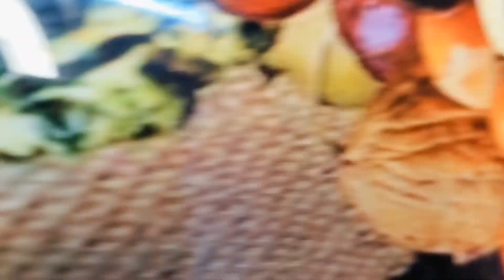আম পান্না গরমে শরীর ঠান্ডা রাখতে বানিয়ে ফেলুন দুর্দান্ত স্বাদের ড্রিঙ্ক Aam panna Summer special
আম পান্না গরমে শরীর ঠান্ডা রাখতে বানিয়ে ফেলুন দুর্দান্ত স্বাদের ড্রিঙ্ক Aam panna Summer special ||falgunir rannaghor

Pudina leaves
Raw mango pachadi